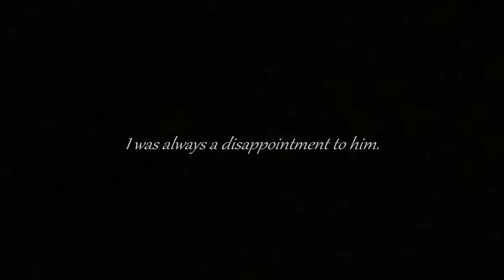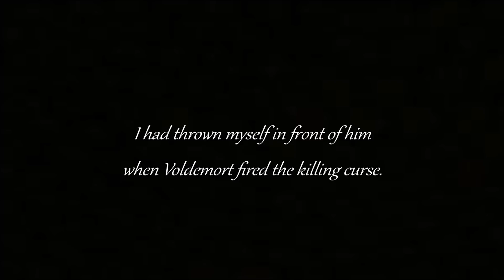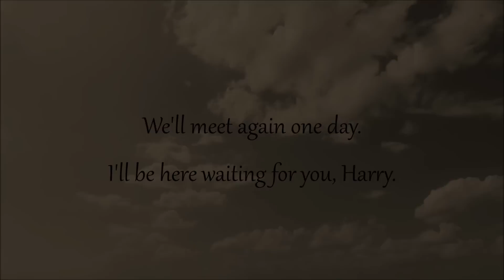DRARRY - I loved him | Draco/Harry AU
Another Drarry video! And of course it's really sad, as usual...